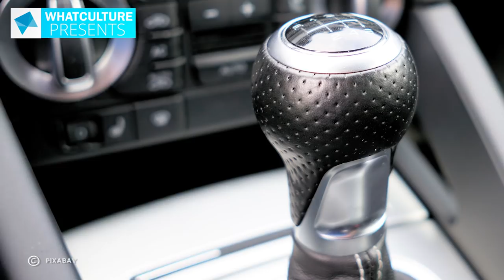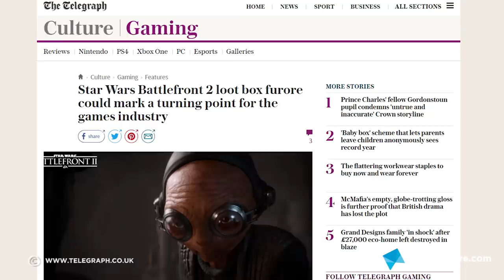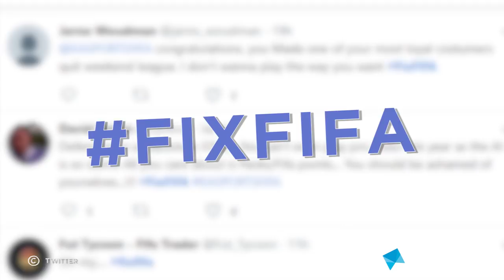10 Most Predatory Loot Box Systems In Video Games